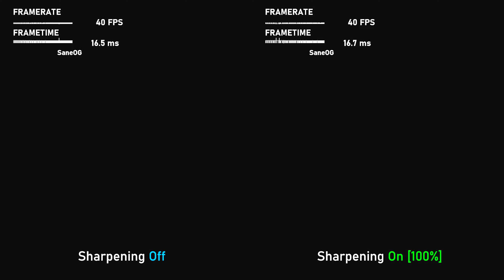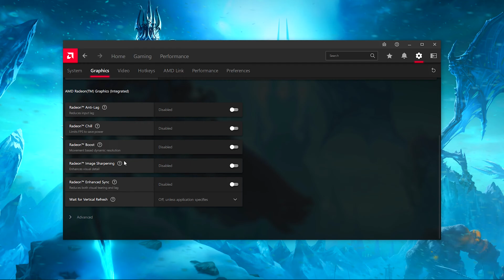Radeon™ Image Sharpening Tested - On vs. Off | AMD Adrenalin Software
How to enable Radeon Image Sharpening using AMD Adrenalin Software:-
8:30 - 9:03

● CPU:
   AMD Ryzen 7 5700G with Radeon Graphics
● CPU Cooler:
   Cooler Master Hyper 212 CPU Cooler
● Integrated Graphics:
   AMD Radeon RX Vega 8 Series
● Motherboard:
   Gigabyte B550M DS3H
● RAM:
   Corsair Vengeance 16GB RAM (2x8) DDR4 2133 MHz
● PSU:
   CoolerMaster MWE Bronze V2 650W Power Supply
● Case:
   Zebronics Zeb Sonic Pro
● HDD:
   Western Digital 1TB HDD
● SSD:
   Western Digital SN550 500GB SSD
● OS:

Recorded with Shadowplay , 2+ FPS Boost without recording.